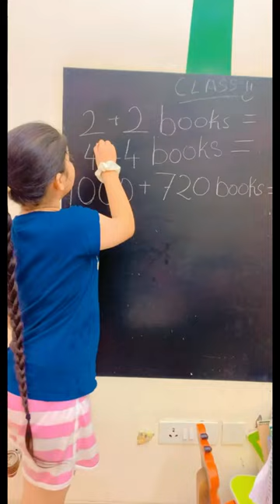Backbencher Be Like | RS 1313 SHORTS | Ramneek Singh 1313